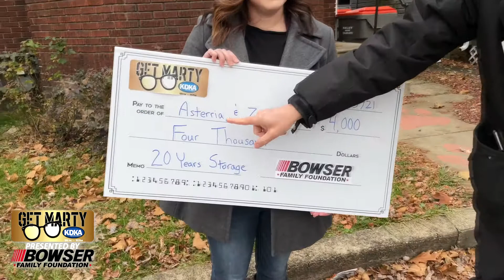Get Marty: Surprise gift gives 4-year-old cancer patient hope of having her own children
This is the story of a 4-year-old girl who had to undergo cancer treatment and a single mom that had to make a split-second decision about her child's future potential to become a mother. In the video on this page, you're about to meet Asterria Ward and Zoe, who's now 6 years old. This is a happy ending you need to see.